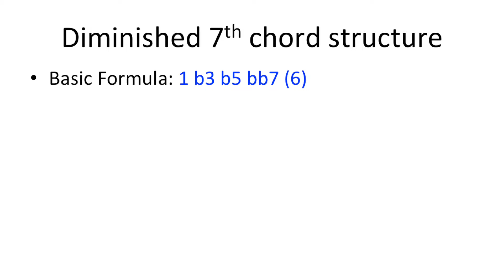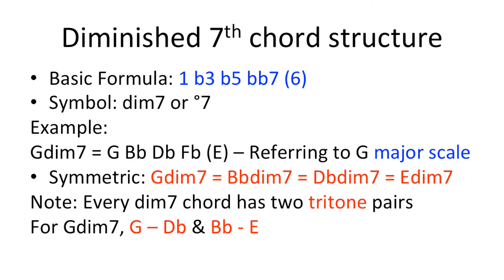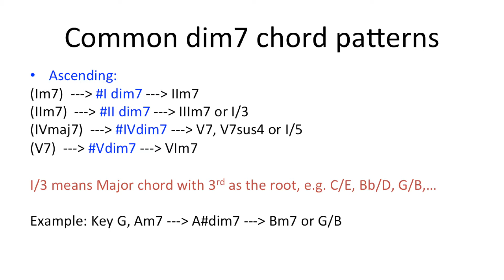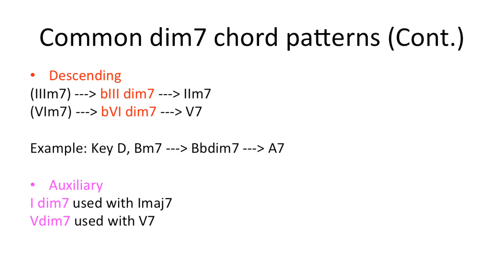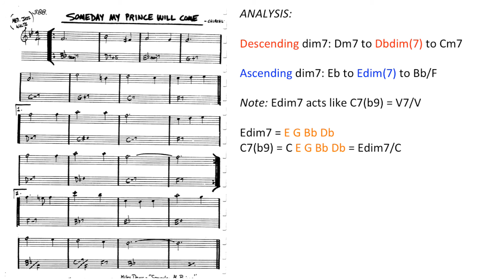Lesson 13 減七和弦的用法 (Diminished 7th Chord Patterns)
Diminished seventh chords can have passing, dominant and auxiliary functions. In this video, I will explain to you, in Cantonese, the common diminished chord patterns in music, a great harmonic vocabulary to add color to your arranging and composing.